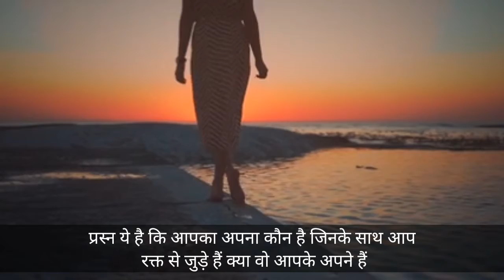समय कितना भी खराब हो लेकिन ये बातें याद रखना| best inspirational, motivational speech in hindi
motivational speech in hindi | positive quotes in hindi || हर परेशानी में राह दिखायेगी ये वीडियो || समय कितना भी खराब हो लेकिन ये बातें याद रखना.